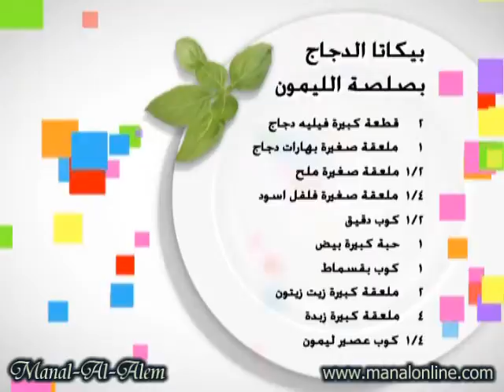بيكاتا الدجاج بصلصة الليمون - مطبخ منال العالم